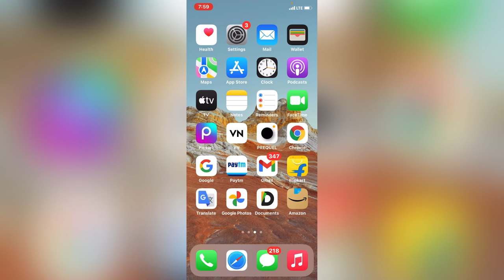Pmc bank money back | Pmc bank latest update | Pmc bank latest news today